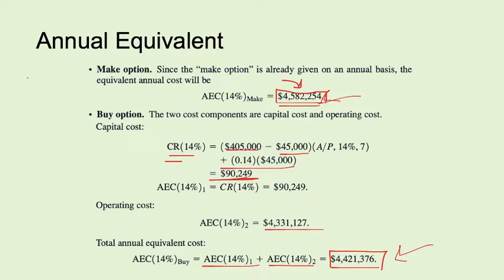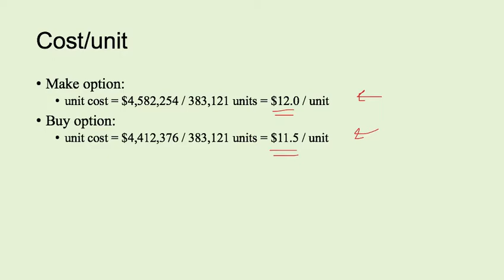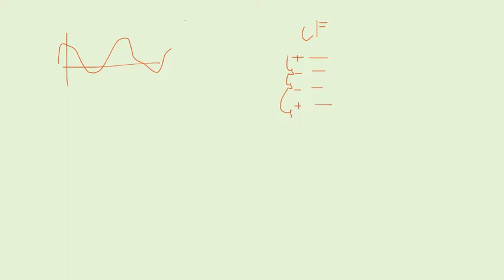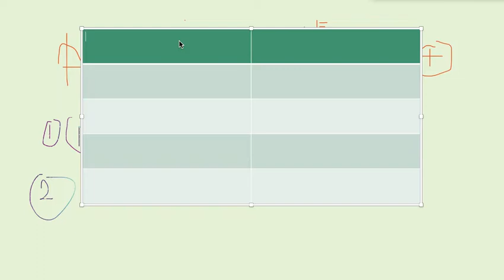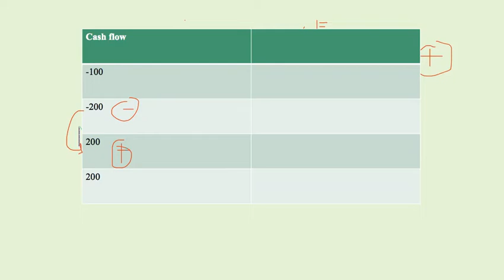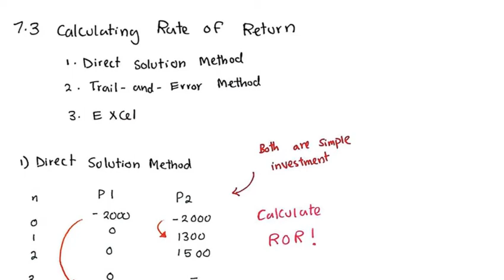Economics 6.2 + 7 | Part 2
More helpful notes are there in the website